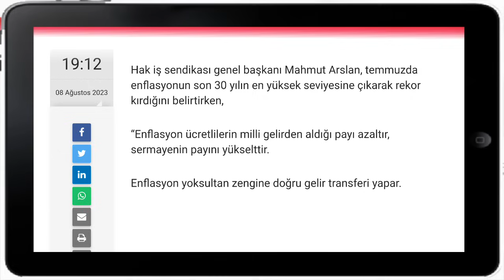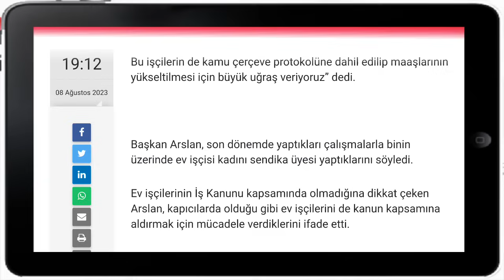Mahmut Arslan Tüm İşçilere Maaş Zammı Açıklaması Yaptı